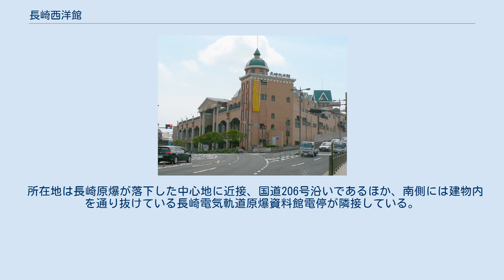長崎西洋館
長崎西洋館（北側） 長崎西洋館（ながさきせいようかん）は、長崎県長崎市川口町にある商業施設。
所在地は長崎県長崎市川口町13-1。
西洋館の3階に本部を置く、長崎電気軌道の子会社である株式会社ナガデンクリエイトが運営している。
 敷地はかつて、1978年より長崎電気軌道が月極駐車場として営業を行なっていたものである。
1985年に「ナガサキアーバンルネッサンス構想2001」が策定され、浦上川沿いに高架道路が架設されることに伴い、それまで国道沿いにあった線路を移設することになった。
移設した線路が社有地を分断する形になったため、月極駐車場跡地を有効活用すべく計画された。
1990年11月30日より営業を行っている。
 建物は地上3階建で地下2階という造りで、建物内部を路面電車が通り抜けるトンネルになってる。
建物内部を路面電車が通り抜ける構造は商業ビルとしては日本初のものになる。
ココス（西洋館店。2008年3月11日よりサンデーサンから転換）などの飲食店や輸入品を販売する店などが入っているほか、各種イベントも開催される。
建物はその名の通り西洋風の外観となっており、クリスマスなど祭事には夜間に電灯でのイルミネーションが施されることがある。
 3階には、本社にあった路面電車資料室を移転して、2010年4月30日に開設された長崎路面電車資料館がある。
開館時間は11:00から17:00。
入館料は無料。
 行われている各種イベントには長崎西洋館フリーマーケットやコンサートがあり、主に2階部分を占めるイベントホールおよび特設会場にて開催される。
2011年10月16日には全日本プロレスの興行も行われた。
 所在地は長崎原爆が落下した中心地に近接、国道206号沿いであるほか、南側には建物内を通り抜けている長崎電気軌道原爆資料館電停が隣接している。